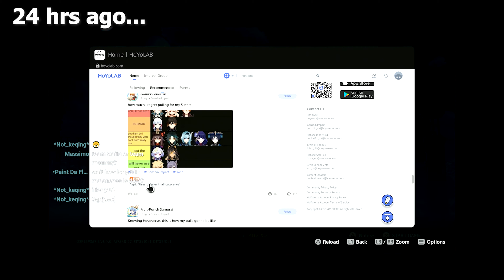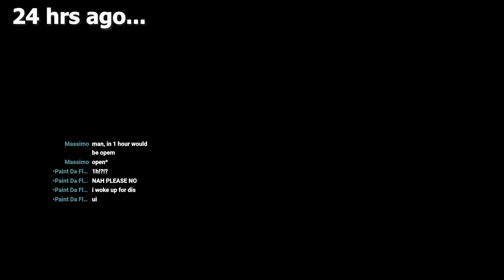this is not a FONTAINE video...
Hey :) are you entertained, sub n like

all i do this is for fun n you should too